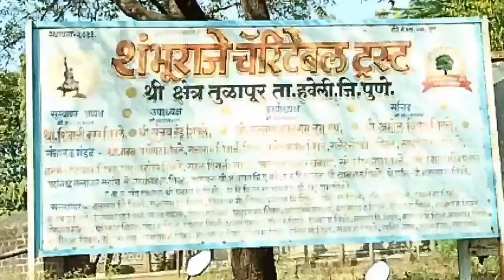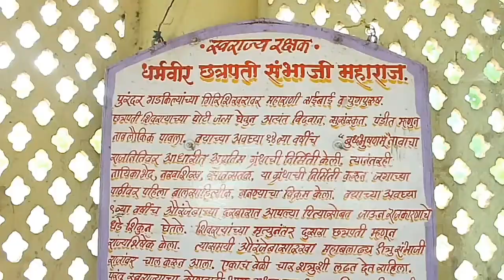Sambhaji Maharaj Tulapur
संभाजी महाराज का इतिहास | Sambhaji Maharaj History

संभाजी महाराज का जन्म शिवाजी पुरंदर किले पर हुआ था। जब संभाजी 2 साल के थे तभी उनकी माता का देहांत हो गया था। और उनकी दादी जीजाबाई ने उनका पालनपोषण किया। 9 साल की आयु में ही संभाजी राजे को अम्बेर के राजा जय सिंह के साथ रहने के लिये भेजा गया, ताकि वे मुघलो द्वारा 11 जून 1665 की धोखेबाजी को जान सके और उनके राजनैतिक दावों को समझ सके।

संभाजी महाराज ने राजनैतिक समझौते के चलते जीवूबाई से विवाह कर लिया और मराठा रीती रिवाजो के अनुसार उन्होंने उनका नाम येसुबाई रखा।

सम्भाजी राजे अपनी शौर्यता के लिये काफी प्रसिद्ध थे। सम्भाजी राजे ने अपने कम समय के मराठा साम्राज्य के शासन काल मे १२० युद्ध किये और इसमे एक प्रमुख बात ये थी कि उनकी सेना एक भी युद्ध मे पराभूत नहीं हुई। इस तरह का पराक्रम करने वाले वह शायद एकमात्र योद्धा होंगे।

उनके पराक्रम की वजह से परेशान हो कर दिल्ली के बादशाह औरंगजेब ने कसम खायी थी के जब तक छत्रपती संभाजी पकडे नहीं जायेंगे, वो अपना ताज सरपर नहीं पहनेंगे। मुघलो ने उन्हें कैद करने के कई असफल प्रयास भी किये। कहा जाता है की कैदी बनने के बाद खुद औरंगजेब ने भी वीर मराठा योद्धा संभाजी की प्रशंसा की थी।